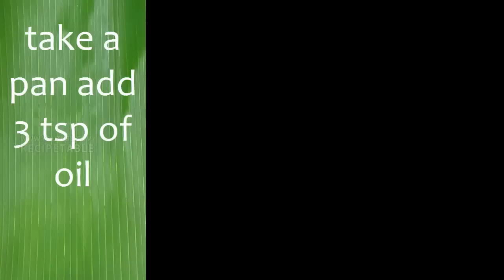Brinjal Tomato Chutney Vankaya tamata pachadi (వంకాయ టమాటా పచ్చడి)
How to Prepare Brinjal Tomato Chutney Vankaya tamata pachadi